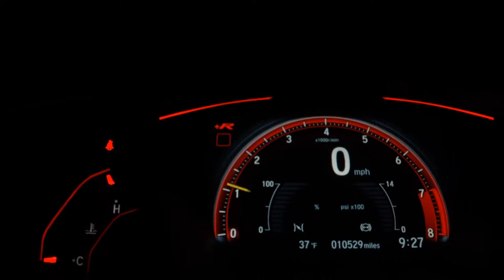HONDA CIVIC - 2004 - Santo André/SP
ENTRE EM CONTATO COM UM DE NOSSOS CONSULTORES ATRAVÉS DOS WATTS RAQUEL (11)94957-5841 ROGER (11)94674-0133 MEL (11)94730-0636. GARANTINDO TOTAL PROCEDÊNCIA E QUALIDADE DO VEÍCULO - Fazemos troca com troco - *Reservamos o direito de corrigir possíveis erros de digitação*
OBS* PARA CARROS 0KM, O VALOR ANUNCIADO NÃO INCLUSO A COBRANÇA DE FRETE, TAXAS OPERACIONAIS , COMISSÕES E IMPOSTOS). FAÇA UMA COMPRA SEGURA AQUI. TRABALHAMOS COM TODAS AS MARCAS E MODELOS

Dados do Veículo
Veículo: HONDA / CIVIC 1.7 LXL 16V
Ano: 2004/2004
Combustível: GASOLINA
Portas: 4 PORTAS
Câmbio: Automático
Cor: PRATA
KM: 167.000

✅ Air Bag
✅ Alarme
✅ Ar Condicionado
✅ Ar Quente
✅ Bancos de Couro
✅ Direção Hidráulica
✅ Freio ABS
✅ Rádio
✅ Retrovisores Elétricos
✅ Rodas de Liga Leve
✅ Travas Elétricas
✅ Vidros Elétricos